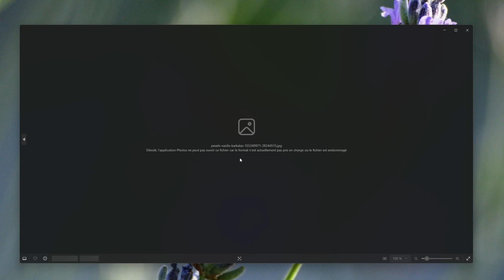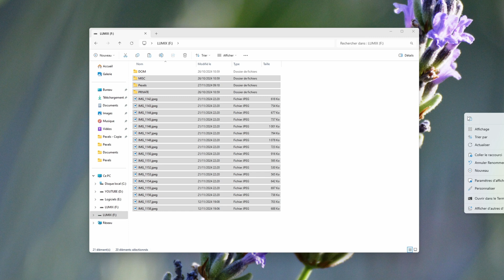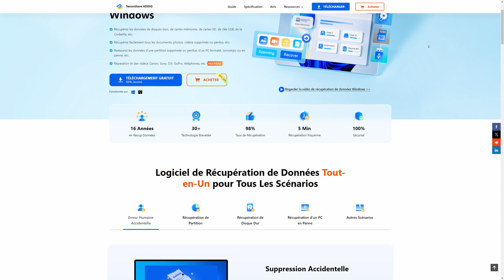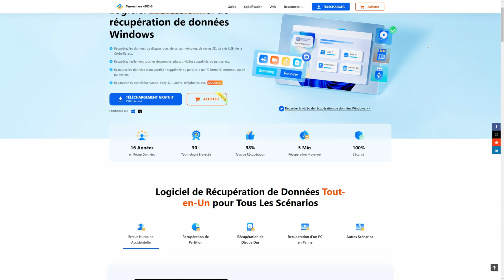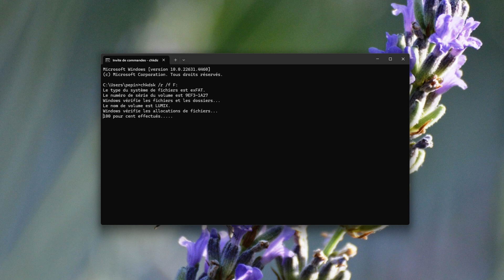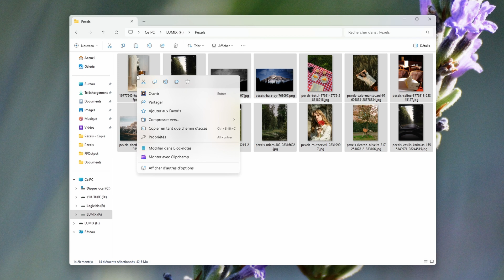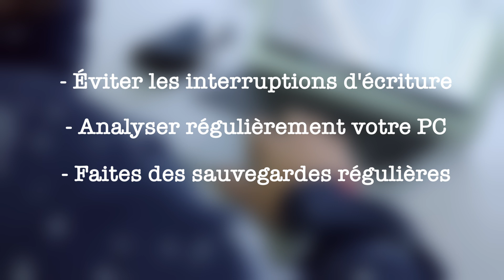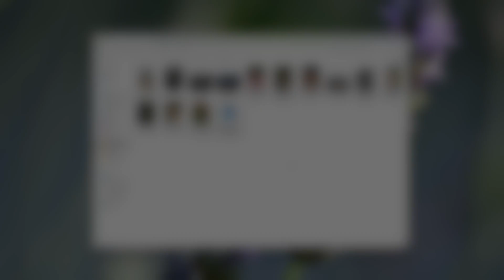Comment Réparer les Photos Endommagées ? - 4DDiG Windows Data Recovery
Vous avez des photos précieuses qui semblent corrompues ou illisibles ? Dans cette vidéo, je vous explique comment les réparer efficacement. Découvrez deux méthodes incontournables : l'utilisation du logiciel spécialisé Tenorshare 4DDIG Windows Data Recovery pour récupérer et restaurer vos fichiers endommagés, ainsi que les outils intégrés à Windows comme Checkdisk et l'outil de vérification des erreurs. Suivez ces étapes simples pour redonner vie à vos souvenirs !

🌐 Les liens

- 0:00 Introduction
- 0:41 Pourquoi vos photos sont-elles endommagées ?
- 1:52 Réparer avec Tenorshare 4DDIG
- 4:04 Réparer avec CheckDisk
- 5:39 Utiliser la vérification des erreurs
- 7:00 Comment éviter la corruption ?
- 7:38 Au revoir

🎵 Crédit audio